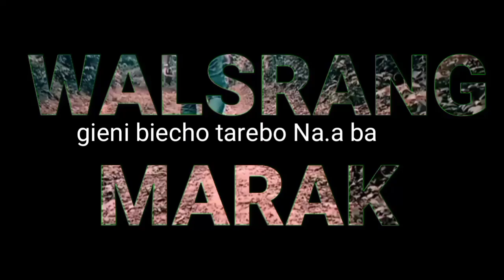Simsakbo An.tang janggina 🙏